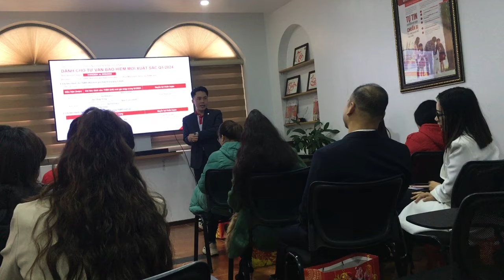Company Chronicle: Closing the Year with Our Year-End Recap and Insights